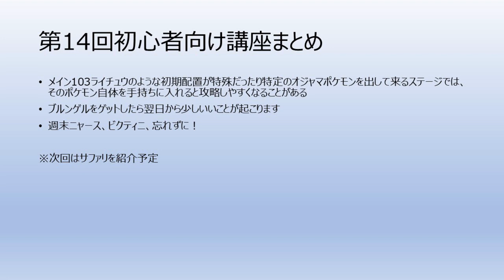[2018/10/28]ポケとる実況録画 初心者向け講座#14 効果抜群→倒せない、効果今一つ→倒せる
メモ： （ご自由にお使いください）
初めての方・最近始めた方を対象とした紹介動画です。
ご質問があれば遠慮なくコメントくださいませ。